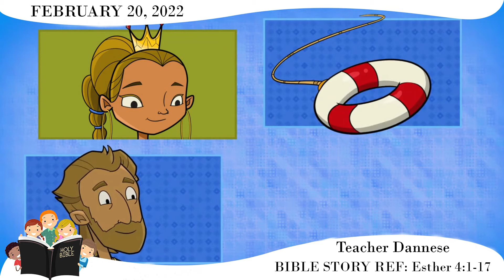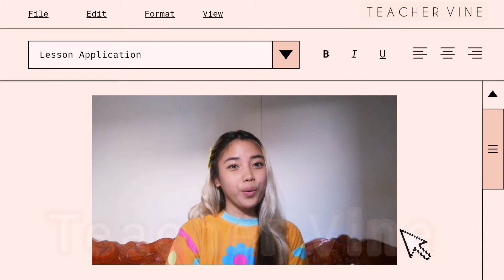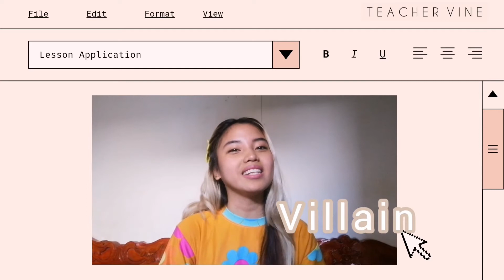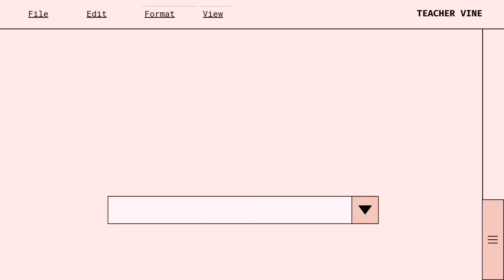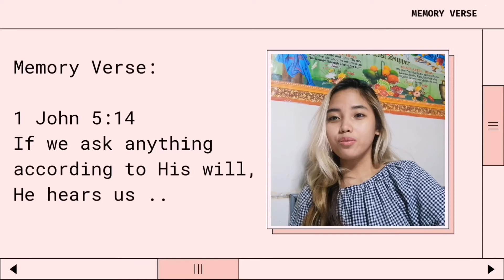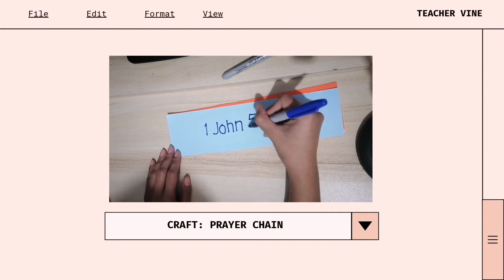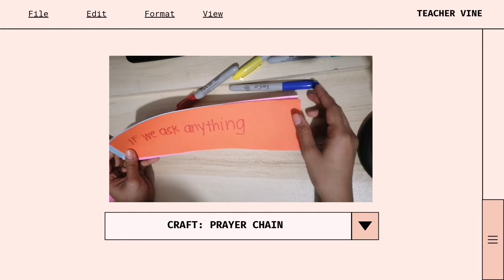QUEEN ESTHER PRAYED | Esther 4: 1-17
We are now on our Bible Escapade Season 2.
Our group consisting of Sunday School volunteer teachers from Christ's Church in Makati, CCM-Bacoor and Christ's Church in Ortigas still continue to reach out church and unchurched kids through virtual Sunday School to glorify God and minister to them. Every week we continue to inspire them with our Bible stories and encourage them to do some online activities.

To retain target audience interest, we used English and Filipino languages for content localization and reach kids on international level.

CREDIT LINKS ✅
SONG:
Oh, The Love God Has Shown Us (with lyrics)